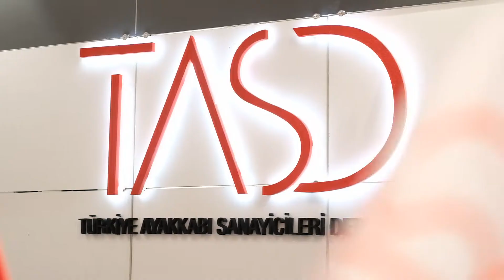67.Aymod Ayakkabı Moda Fuarı 2. Gün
67. Aymod Ayakkabı Moda Fuarı 2. Gününde de kıymetli Ziyaretçilerimizin fuarımıza yoğun ilgisi devam etti.